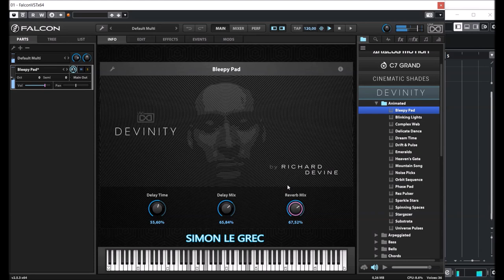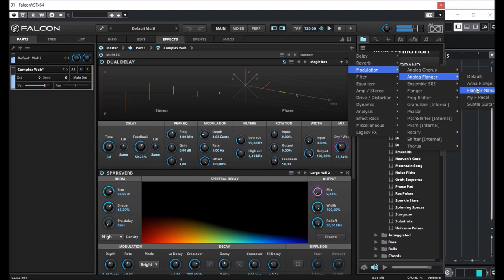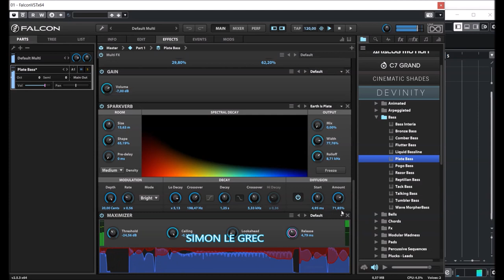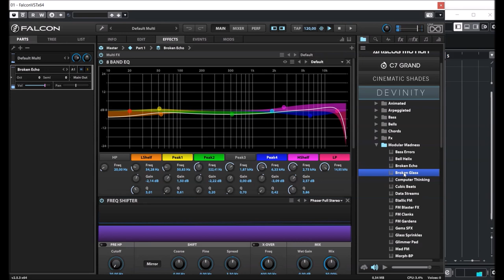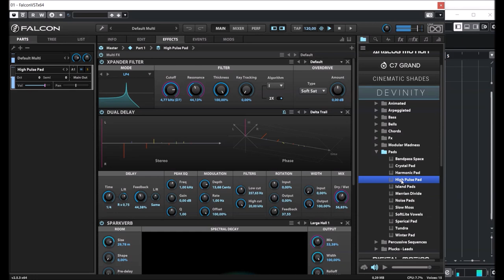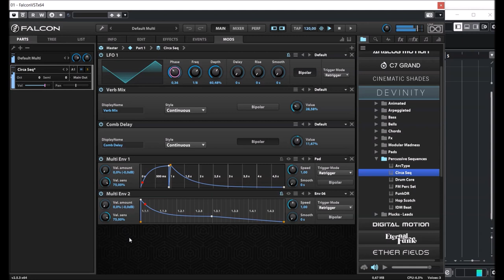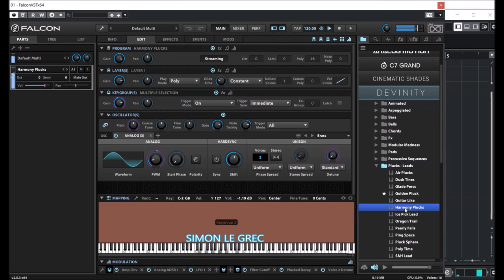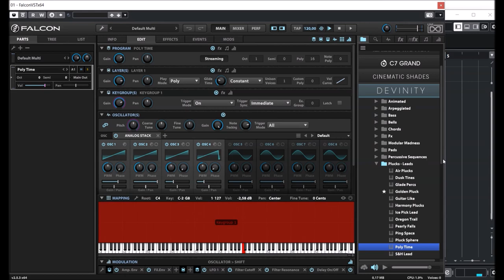UVI Falcon 2.5 | Devinity | Presets Preview (NT)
Devinity is a deep-dive into Falcon with renowned Atlanta-based electronic musician and sound designer Richard Devine. One of the industry's most cherished and recognizable figures, Richard has a profound love for sound and technology, writing and performing his own music and being called upon to design sound for many of the world's most successful companies.

In Devinity, Richard shares 120 patches detailing his exploration of Falcon, showing off his unique style and approach to sound design. No one understands this better than the man himself, so to give us some insight to his process and inspirations Richard kindly agreed to sit down with us and talk shop.

Presets Preview:
00:00 AT
03:40 AR
04:51 BA
06:30 BL
07:00 CH
08:27 FX
09:18 MO
10:11 PD
11:50 SQ
12:41 PL